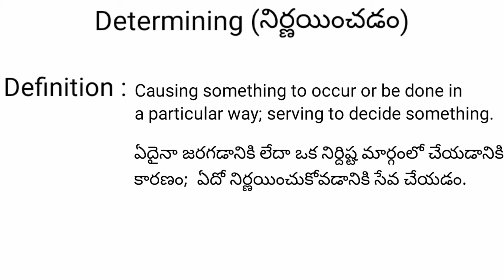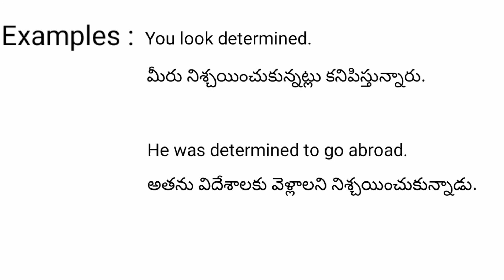Determining meaning in telugu with examples | Determining తెలుగు లో అర్థం